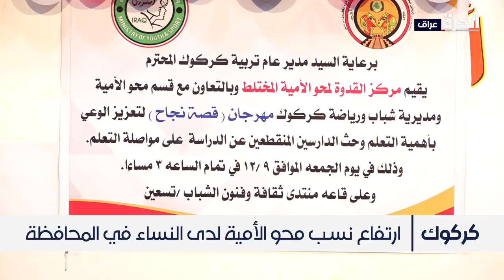كركوك.. توعية بحقوق المرأة ووقف العنف ضدها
تواصل منظمات المجتمع المدني في العراق إحياء فعاليات حملة الستة عشر يوما العالمية لمناهضة العنف ضد المرأة. وبدعم من منظمة أوكسفام الدولية المعنية بالمساواة، نظمت شبكة النساء العراقيات وجمعية الأمل العراقية أنشطة في محافظة كركوك للتوعية بحماية حقوق المرأة.

حمل تطبيق "الحرة كونيكت" للتلفزيونات والهواتف الذكية:

أمازون فاير